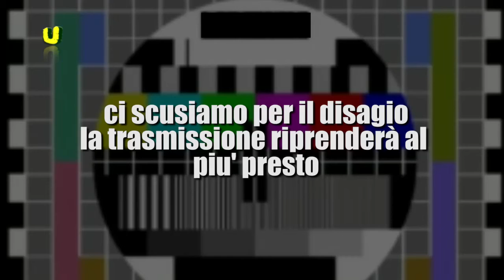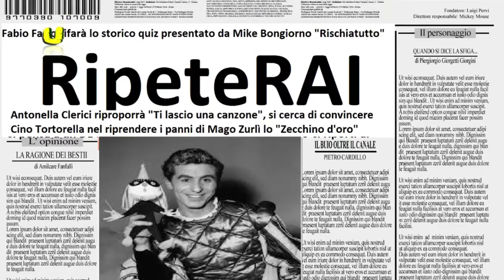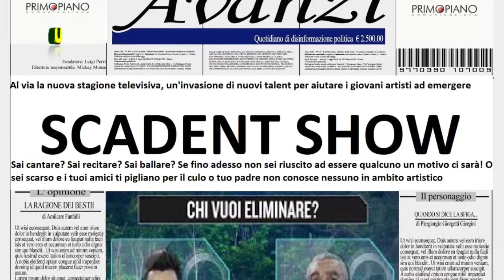6 09 2015 Tgino 18 puntata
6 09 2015 Tgino 18 puntata